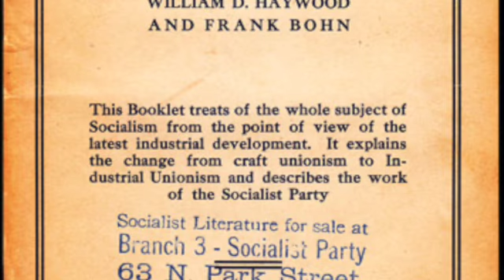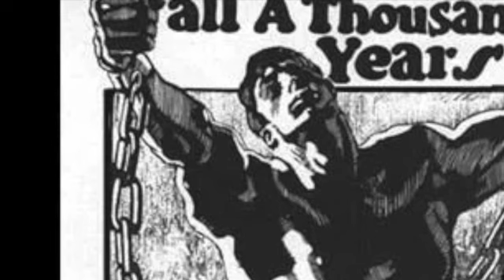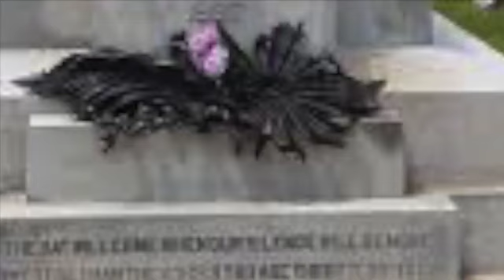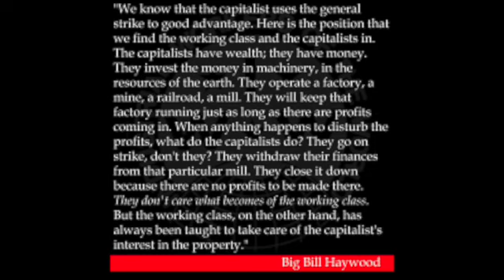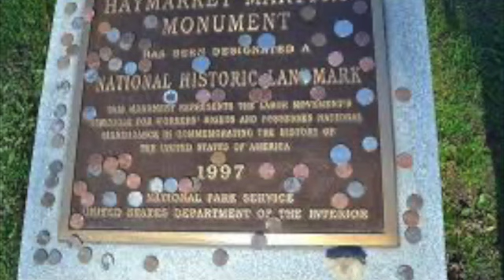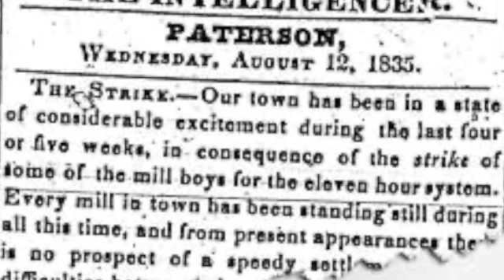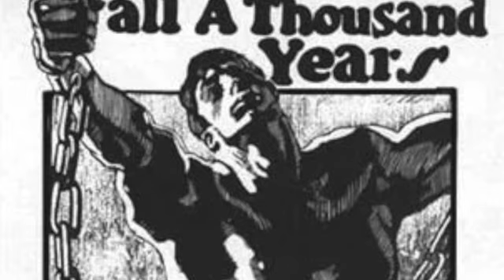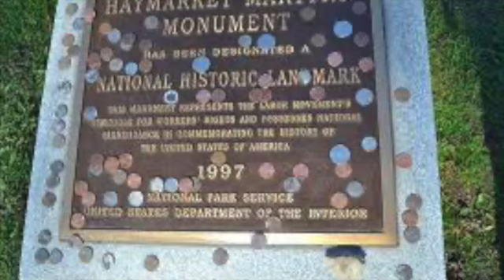(Ep. 59) William "Big Bill" Haywood - A Life Larger Than Most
Let’s talk about William “Big Bill” Dudley Haywood!

Standing at 6 feet tall and weighing well over 200 pounds, Big Bill was truly larger than life as he battled mining trusts, corporations, private armies, and government forces alike. He fought them with his agile mind, his calloused knuckles, and probably most importantly he damaged them with his words.

He, along with Mother Jones and Eugene Debs, dominated the labor movement of the late 19th to the mid 20th centuries in a way that is still felt even today.

Some activists may have been smarter in one way or another, some more well read in theory, and others more effective at maneuvering, but none left as indelible a mark on the country as these three.

And Big Bill? Well, he left a mark on the world unlike any other…

This podcast and related works take a lot of effort and time to produce!

Please, if you have a moment, take a second to rate and review on Apple! It's the single best way you can help us grow aside from word of mouth!

Check out all of our links at our LinkTree!